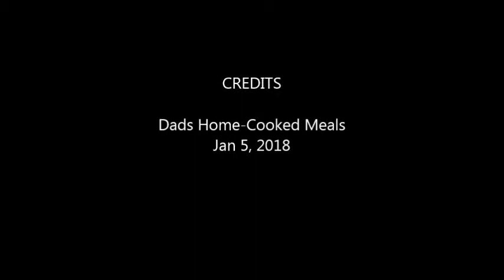Callos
Callos is a stew common across Spain and is considered traditional to Madrid, in Spain. It is referred to as Callos a la madrileña. It contains beef tripe and chickpeas, blood sausage and bell peppers. Chorizo sausage may also be used. Another simple recipe of Callos is boiling the tripe until tender, slicing it into strips and cooking it in pork and beans with bell peppers.